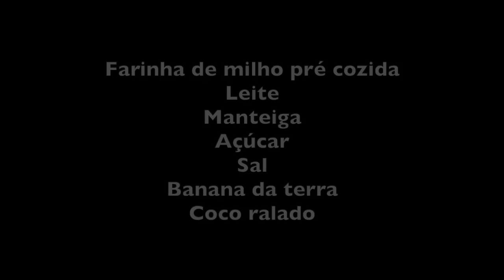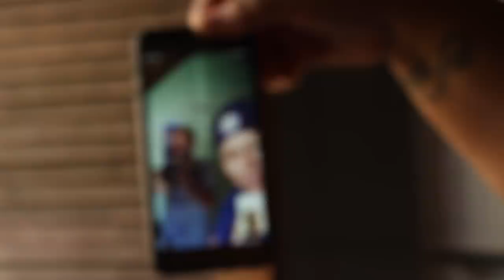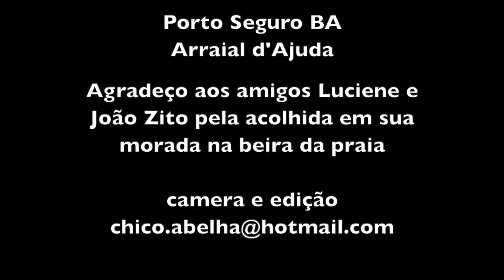CUSCUZ COM BANANA E CÔCO - LUCIENE - BAHIA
INGREDIENTES

1/2 kg de Flocão ou Kimilho ou Vitamilho
1 copo de leite
1 colher de sopa de manteiga
1 colher de sopa de açúcar
Sal
2 bananas da terra
1/2 coco ralado

Colocar a farinha de molho no leite morno com manteiga e sal e deixar descansar por no mínimo uma hora.
Depois disso misturar o açúcar e o coco ralado ou batido no liquidificador com um pouco de água (um xícara de café de agua)
Colocar a massa na cuscuzeira e intercalar as bananas em camadas. Pode-se colocar também queijo.

Deixar cozinhar por mais ou menos meia hora ou até a banana amolecer e o cuscuz ficar com o cheiro característico de cozido.

Coma quente com manteiga derretida, é uma delícia!!!

Bom Apetite!